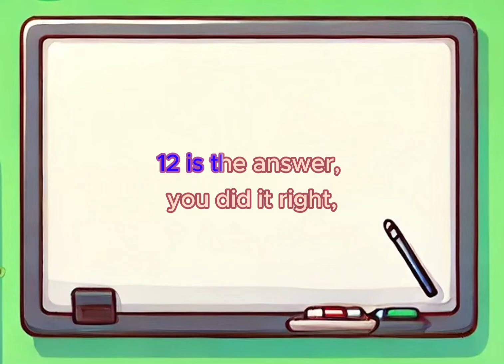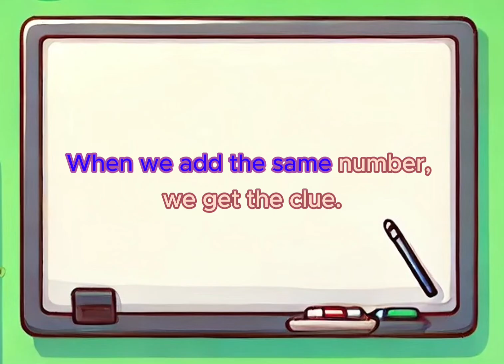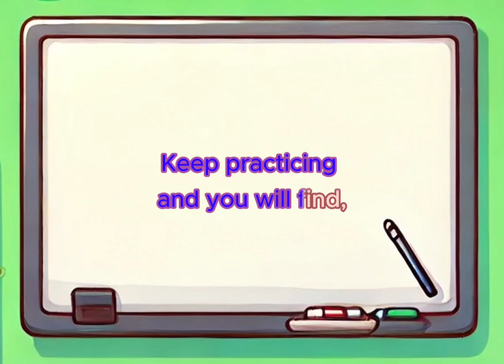Repeated Addition | Kids Learning Song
🎶 Welcome to Learning Through Lyrics! 🎶

In this video, we're excited to introduce a catchy and engaging song all about repeated addition. Perfect for young learners, this song will help kids understand the concept of repeated addition through lively music as a karaoke sing along. 🎵✨